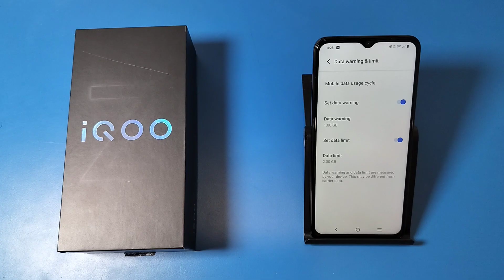How To Set Data Limit in IQOO Z9 lite 5G || IQOO me Data limit Kaise lagaye